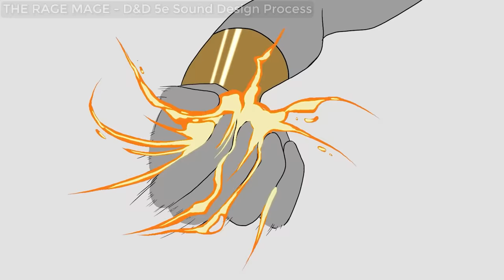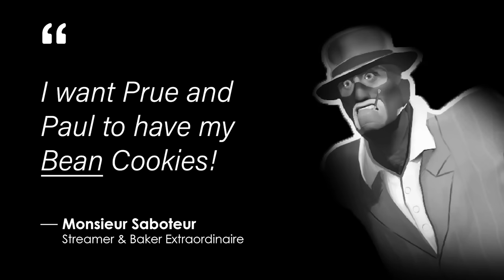SoundSmith: Channel Trailer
I'm just a weird little guy tbh

Music (in order of appearance):
- Pizza Tower OST: Oregano Mirage
- Pizza Tower OST: Pizza Deluxe!